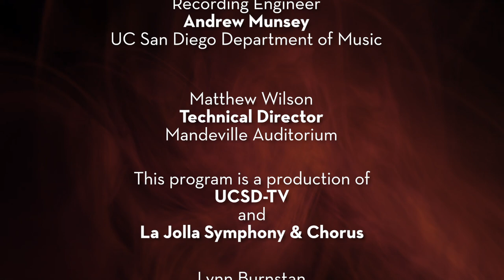Gabrieli: Canzoni in Echo - La Jolla Symphony and Chorus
In this excerpt from Music is Always Subject to Change, the La Jolla Symphony & Chorus transforms the traditional orchestra to feature small ensembles and to highlight their core of talented musicians. La Jolla Symphony Brass presents Gabrieli: Canzoni in Echo. Recorded on 10/29/2021. [1/2022] [Show ID: 37740]